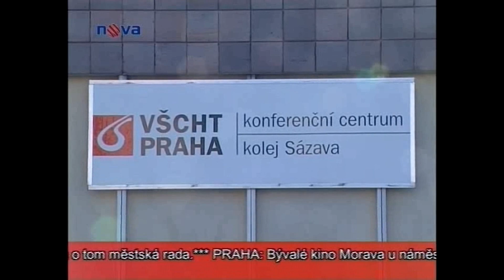TV NOVA MILAN FIALA moderátorem odpoledních zpráv.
Vším , čím jsem byl, byl jsem rád... TV NOVA